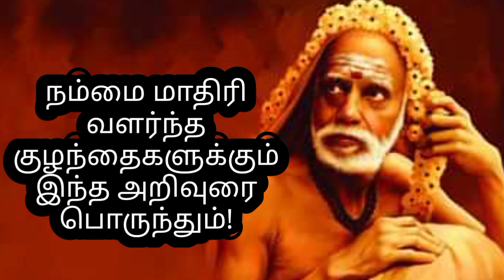மஹா பெரியவா | நம்மை மாதிரி வளர்ந்த குழந்தைகளுக்கும் இந்த அறிவுரை பொருந்தும்!